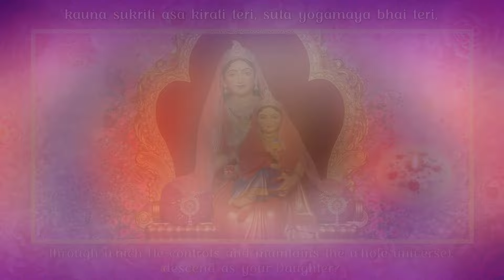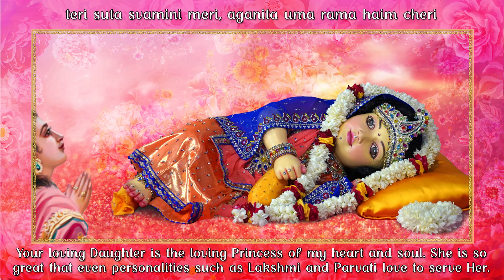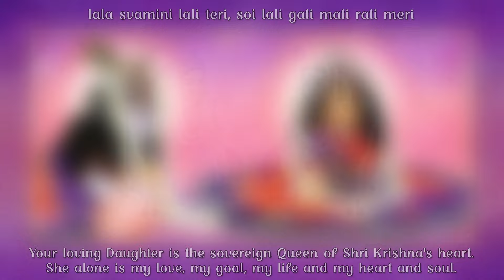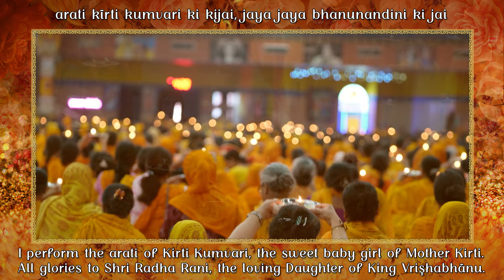Shri Radha Rani Bal Roop Aarti | Radhashtami 2024 | Jagadguru Kripalu Parishat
Remember to join us for Radhashtami celebrations LIVE FROM BARSANA KIRTI MANDIR on 10th September 2024 starting 7pm IST.  Radhey Radhey